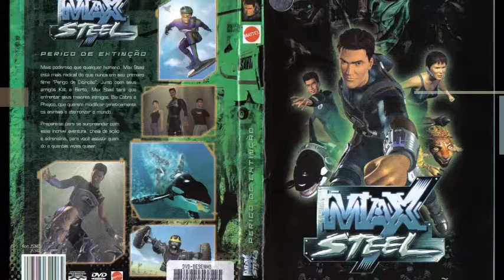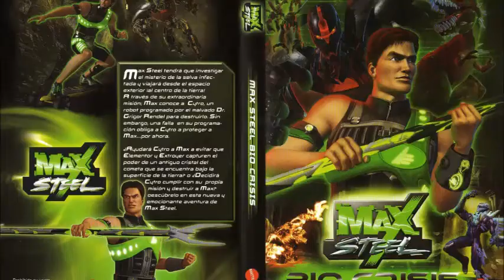Promocionales De Las Películas De Max Steel (2004 - 2008) [ES]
Comerciales en los que se promocionan las siguientes películas de Max Steel:

1- Max Steel Peligro De Extinción (2004).

2- Max Steel El Dominio De Los Elementos (2005).

3- Max Steel Cuenta Regresiva (2006).

4- Max Steel VS El Oscuro Enemigo (2007).

5- Max Steel Bio Crisis (2008).